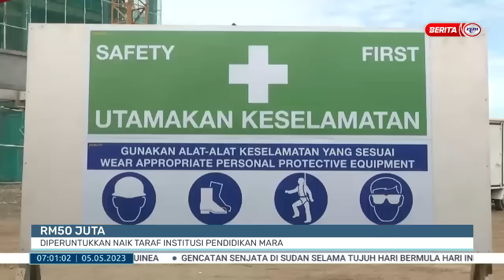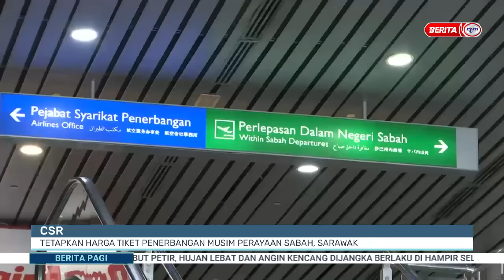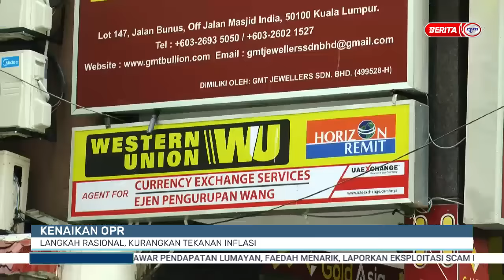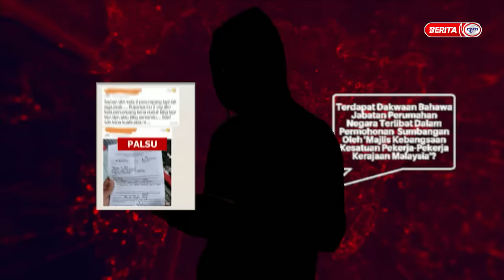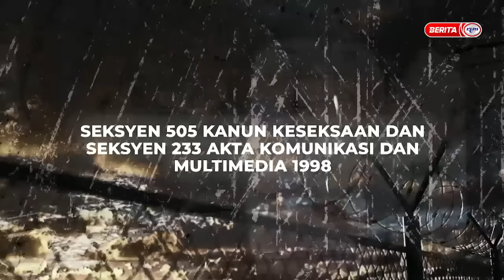5 MEI 2023 -BERITA PAGI-BERITA PENUH